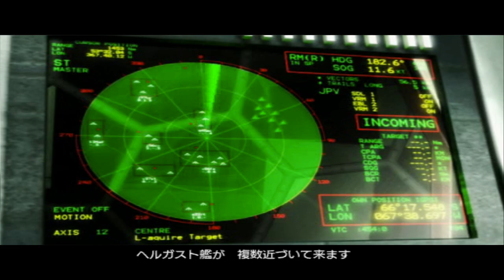【PS2】Killzone キャンペーン#1 "ヘルガスト強襲"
OS: Windows10 64bit
CPU: Core i9-10850k
RAM: 64GB
GPU: RTX3090 24GB
キャプチャボード: Monsterx u3.0r or AVerMedia Live Gamer 4K GC573
キーボード: K65 RAPIDFIRE Cherry MX Speed RGB COMPACT
マウス: logicool g402
ヘッドセット: Logicool G G933s無線仕様
マウスパッド: Logicool G G240t
所持中の家庭用ゲーム機:

【サブ機】
OS: Windows10 64bit
CPU: Core i7-7700K 4.2GHz
RAM: 16GB
GPU: GTX1080Ti 11GB+Asetek